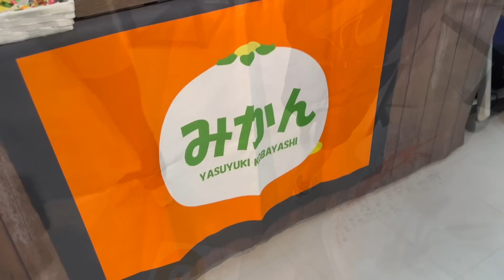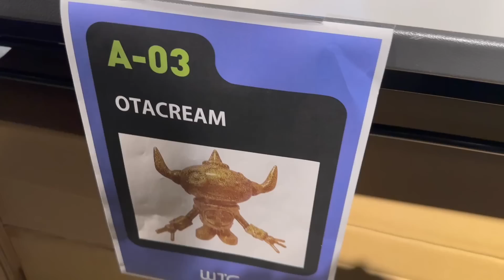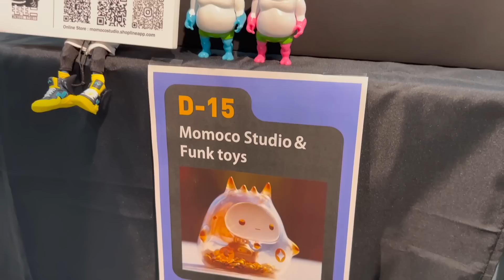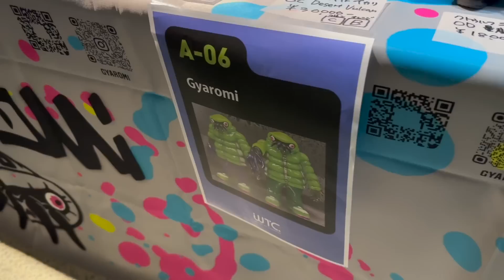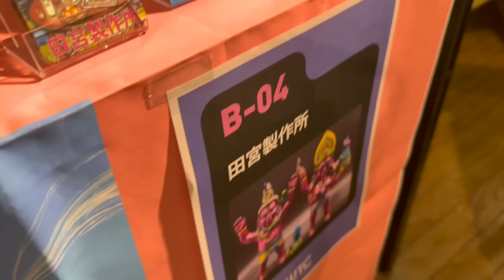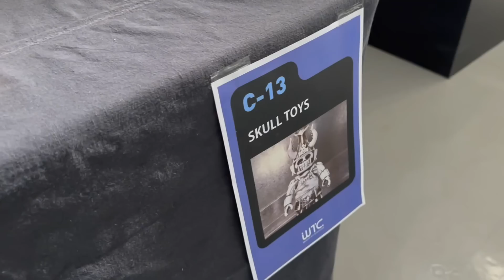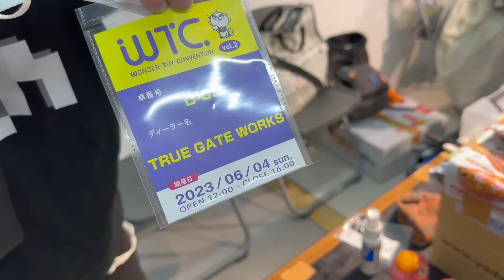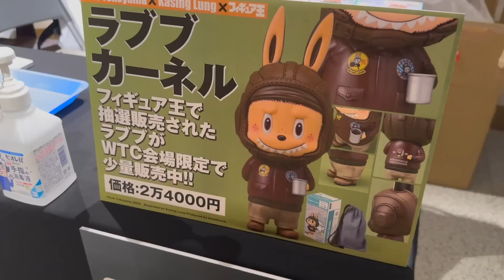ほぼ全ブースを確認！オシャレアートソフビの祭典！WTC/ワンダートイコンベンション vol.2 に潜入してきたぞー！海洋堂